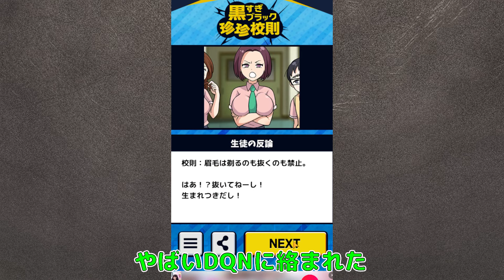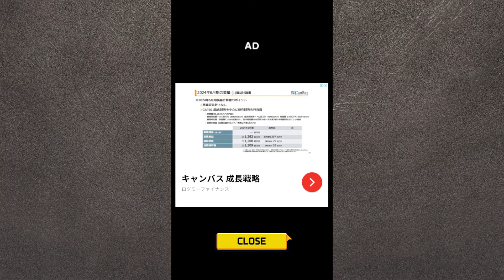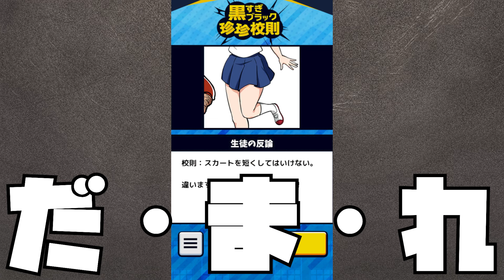ブラック校則より色々気になることが多いぞ！！【黒すぎブラック珍珍校則】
2024年 8月27日
今日の動画は黒すぎブラック珍珍校則というゲームで遊びました！
なんか際どくね？